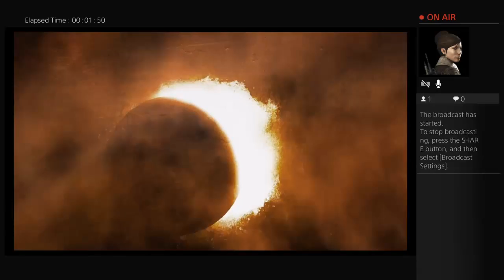cheechee27's Live PS4 Broadcast